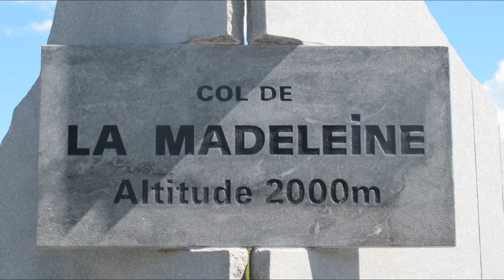Gite auberge chambres Col de la Madeleine Savoie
contact réservation étape en été à partir de début juin jusqu'à fin septermbre Gîte le Bellacha réservation